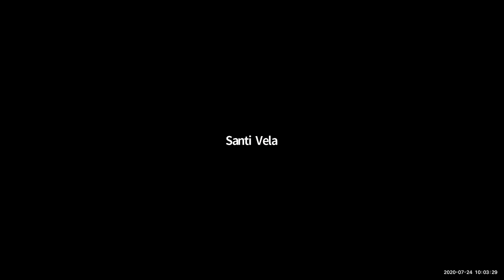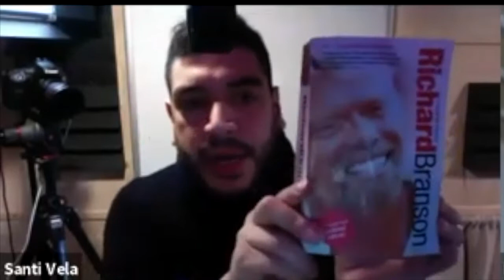Innovation Lecture by Santi Vela at Original Campus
Promote Innovation in a Team Environment. Cert IV in Business.